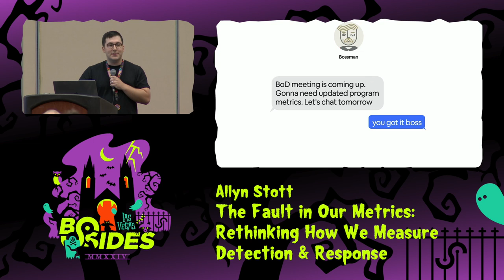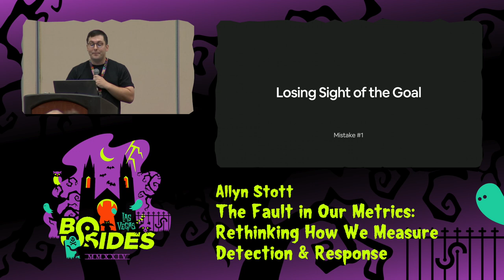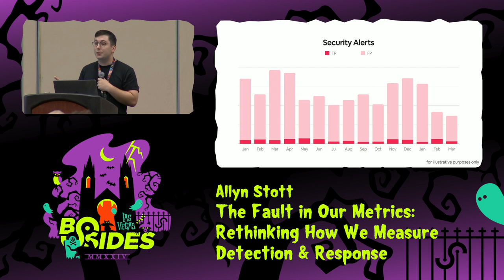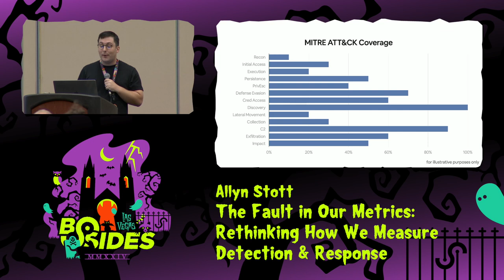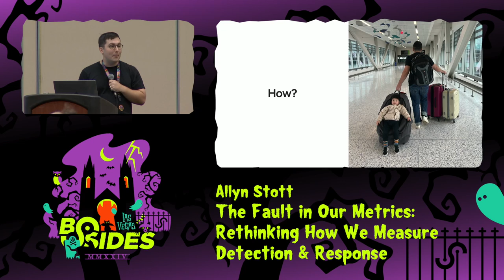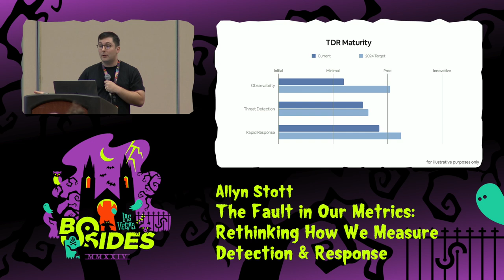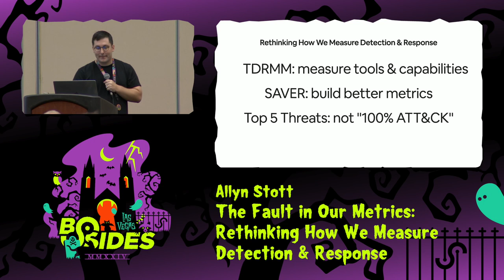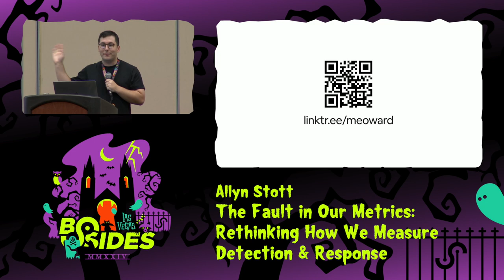BG - The Fault in Our Metrics: Rethinking How We Measure Detection & Response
Breaking Ground, Tue, Aug 6, 13:30 - Tue, Aug 6, 14:15 CDT

Your metrics are boring and dangerous. Recycled slides with meaningless counts of alerts, incidents, true and false positives… SNOOZE. Even worse, it’s motivating your team to distort the truth and subvert progress. This talk is your wake-up call to rethink your detection & response metrics.

Metrics tell a story. But before we can describe the effectiveness of our capabilities, our audience first needs to grasp what modern detection & response is and its value. So, how do we tell that story, especially to leadership?

Measurements help us get results. But if you’re advocating for faster response times, you might be encouraging your team to make hasty decisions that lead to increased risk. So, how do we find a set of measurements, both qualitative and quantitative, that incentivizes progress and serves as a north star to modern detection & response?

At the end of this talk, you’ll walk away with a practical framework for developing your own metrics, a new maturity model for measuring detection & response capabilities, data gathering techniques that tell a convincing story using micro-purple testing, and lots of visual examples of metrics that won’t put your audience to sleep.

People
Allyn Stott